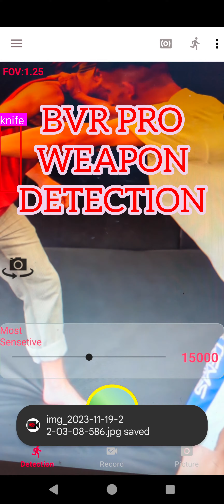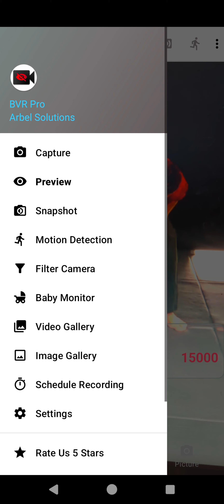A.I. weapon detection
use your android phone to detect weapon.
on detection -
1. sound alarm.
2. capture.
3. record.
4. stream.